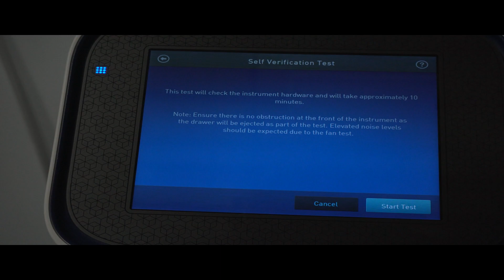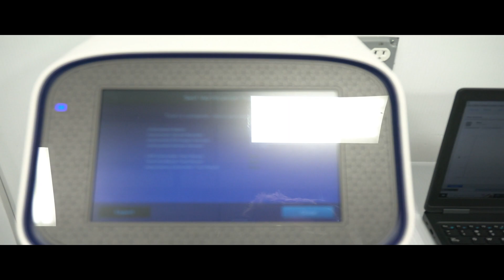Thermo ABI QuantStudio 5 Real-Time PCR System 384-well [BOSTONIND] - 50130